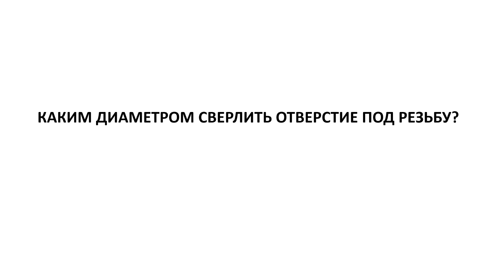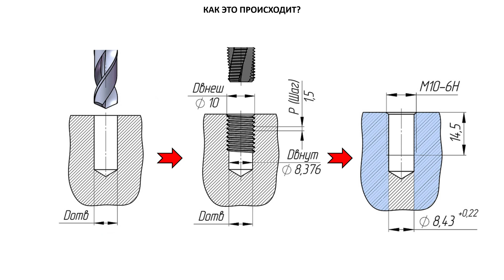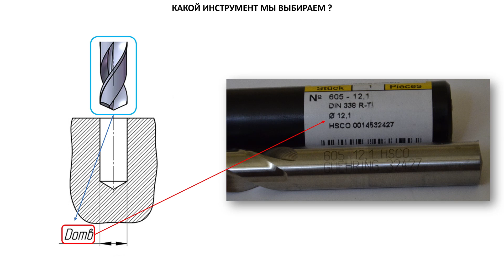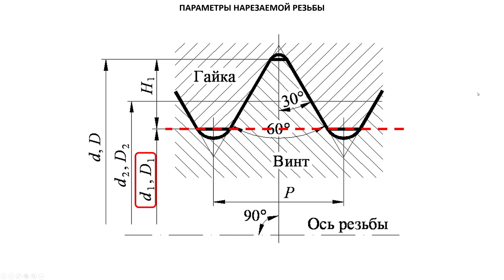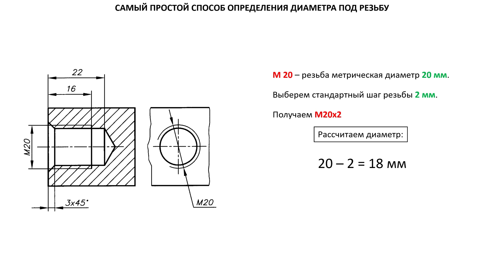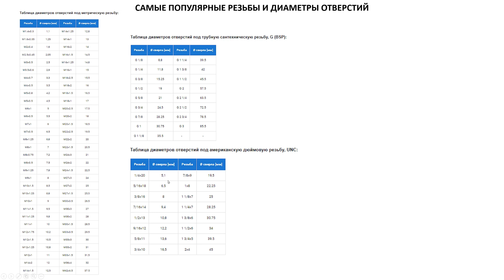Диаметр сверла под нарезание резьбы: как выбрать правильно?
В интернете много задаются вопросом как выбрать диаметр отверстия под резьбу. В этом видео мы разберем самый простой способ изготовить такое отверстие. Это будет, как табличный вариант, так и расчетный. В видео ролике все просто и понятно. Ведь просверлить отверстие и потом нарезать резьбу в нем весьма просто, если вы знаете, как пользоваться выбором нужного диаметра. Часто на чертеже вы видите, что конструктор указал просто диаметр резьбового соединения, а вам, как технологу, необходимо его сначала просверлить. Вот тут вам в помощь это видео.